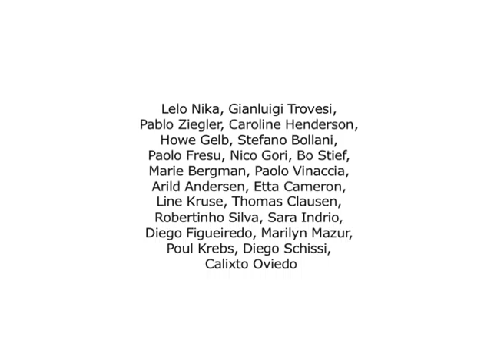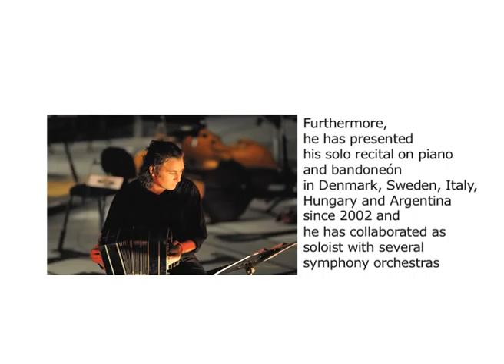Las teclas (trailer)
Las teclas: anthology of live performances from the Danish scene.
A music video portrait of Paolo Russo.

Paolo Russo was born in Pescara, Italy, in 1969.
He is based in Copenhagen, Denmark, since 1996.
He plays the piano and the bandoneón and he composes music.